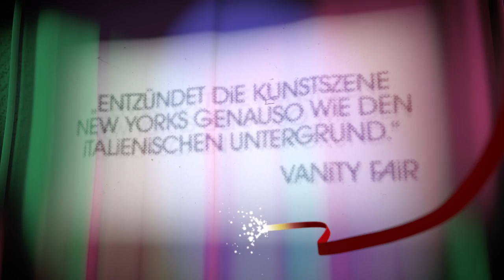Rachel Kushner - Flammenwerfer Trailer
«Flammenwerfer» ist ein erzählerisches Naturereignis - ein mitreißender Roman über eine schnelle junge Frau auf einem Motorrad, ihre Liebschaften im New Yorker Kunst-Underground der späten Siebziger und ihre politischen Verwicklungen im Italien der Roten Brigaden.